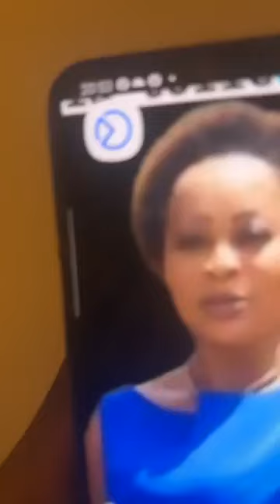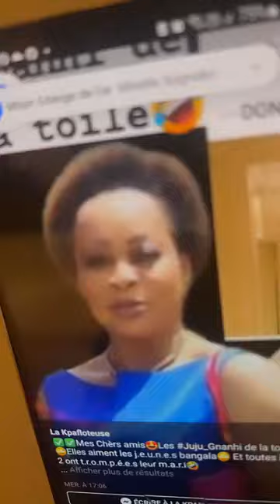Edwige MILAN clashe la madré Francine BAH